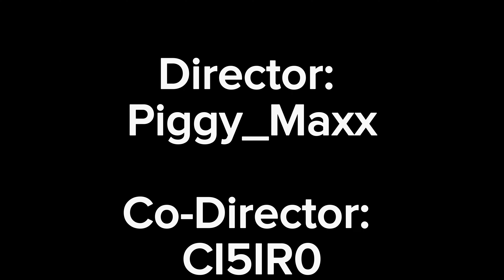PENNDOT | Official Trailer | Pennsylvania State Roleplay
Official Trailer for PennDOT (Pennsylvania State Roleplay Department Of Transportation.

MUSIC USED
AC/DC - Thunderstruck
See you soon! "WINTHEDAY"